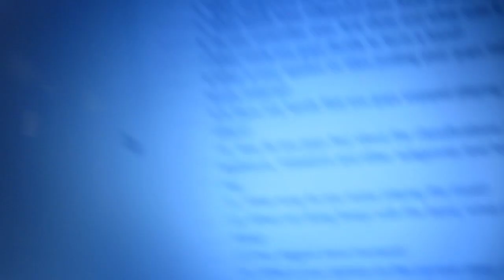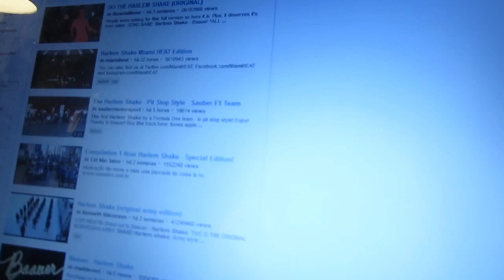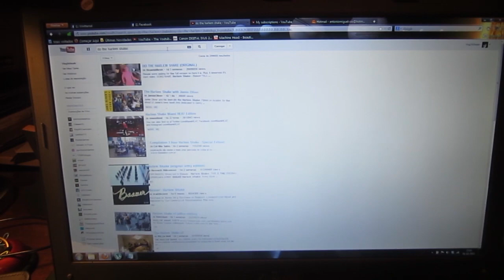OUR FIRST INTERVIEW!!! (01-03-2013)